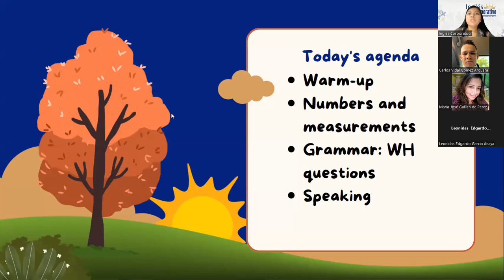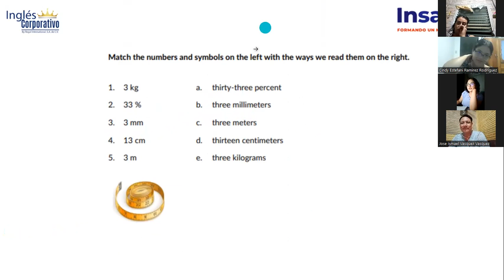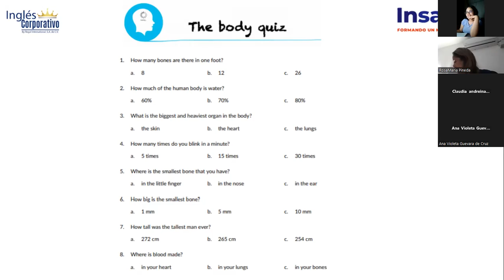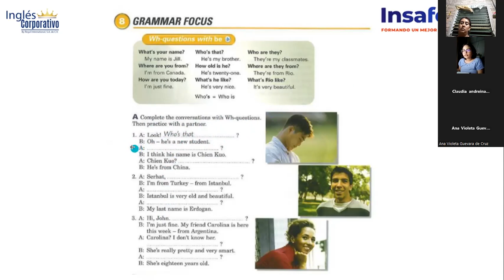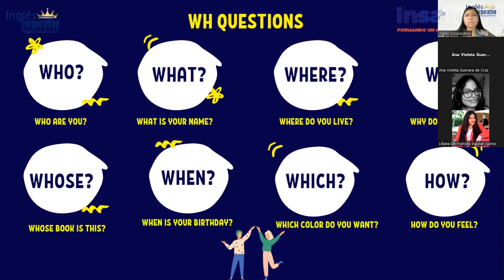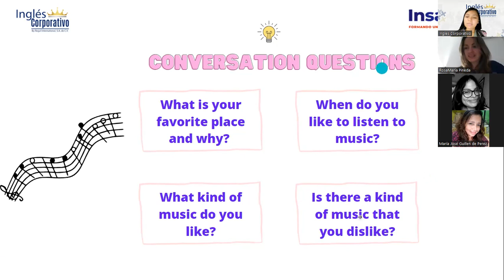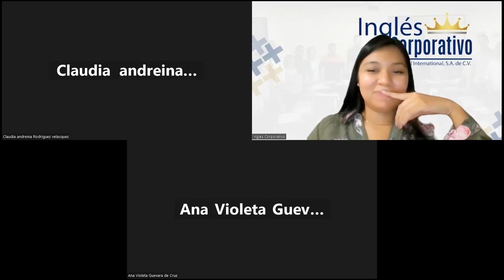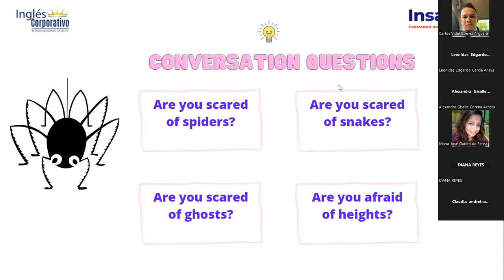Sesión 09-17-4-2023-FI-REGA-138-Reyes- Prepositions: in, in front of , behind, on, next to, under.